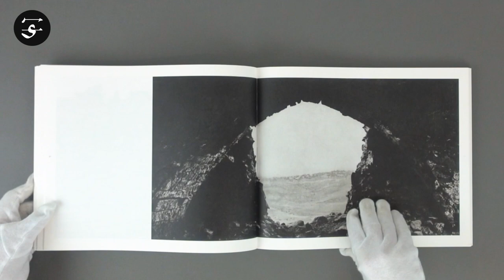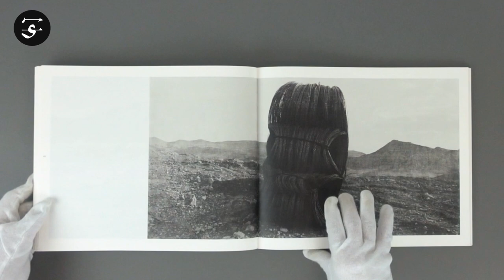Jungjin LEE “Unnamed Road” / ジョンジン・リー『Unnamed Road』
“To distill a feeling
You must still your feelings.
But the mind is its own mirage,
The desert a looking-glass.

Making pictures in Israel and Palestine was above all an emotional challenge. My photographs usually deal with something eternal in the landscape, but in this place the layers of history and conflict, fear and hostility, frustrated my camera. I happened to travel a lot in the West Bank, not for any political purpose, but because I liked the landscape between the cities. I tried to gaze at the land, without prejudice or judgment. I didn’t want to deal with the masks of the people and I didn’t want to put on my own mask. I wanted to see it as the olive tree sees it. But I felt overwhelmed by the realities around me. I felt sad and uncomfortable much of the time, and I found myself trying to make photographs in a place I didn’t want to be. It was difficult, but looking back, I can see that it forced me to change as an artist and I am grateful for that. On my final trip, I was able to see, not only the land, but my own mind, with its uneven terrain and movements, and to touch something elemental.”
― Jungjin Lee

This edition of “Unnamed Road” is published to coincide with an exhibition “Unnamed Road I Jungjin Lee” at the GoEun Museum of Photography, 25th March–9th July, 2023. Designed by Jungjin Lee.

Book Size: 245 × 288 mm
Pages: 120 pages
Binding: Hardcover
Publication Year: 2023